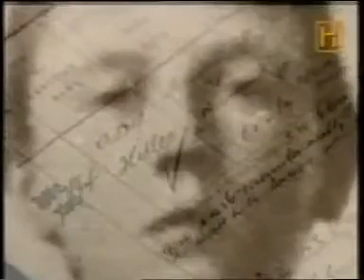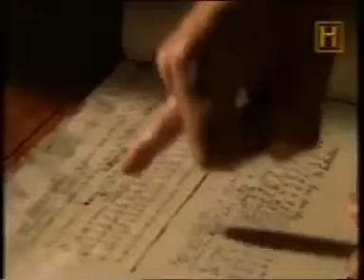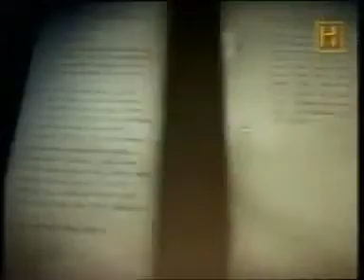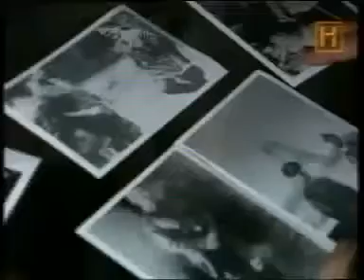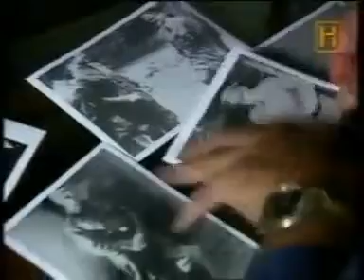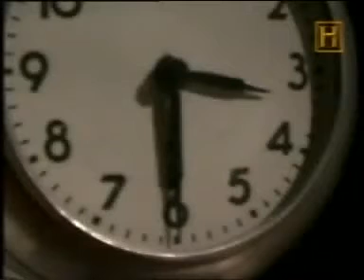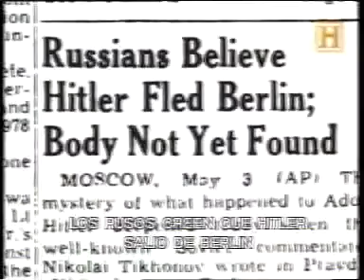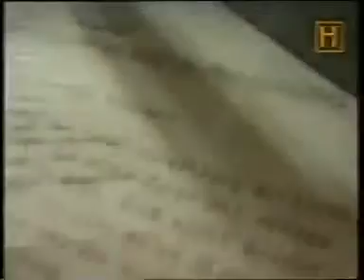canal historia los muertos hablan adolf hitler